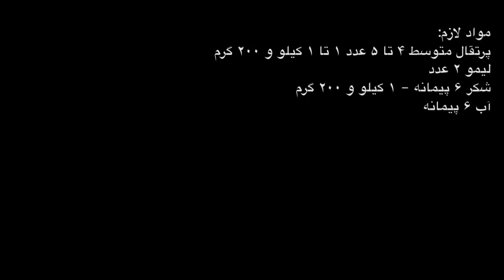Orange Marmalade مارمالاد پرتقال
مواد لازم:
پرتقال متوسط ۴ تا ۵ عدد ۱ تا ۱ کیلو و ۲۰۰ گرم
لیمو ۲ عدد
شکر ۶ پیمانه - ۱ کیلو و ۲۰۰ گرم
آب ۶ پیمانه

Orange - 4 to 5 medium size oranges - 1kg to 1.2kg
Lemon - 2 lemons
Sugar 6 cups - 1.2kg
Warer 6 cups